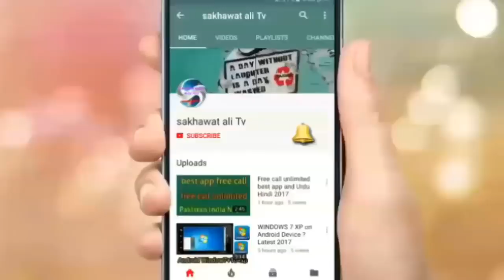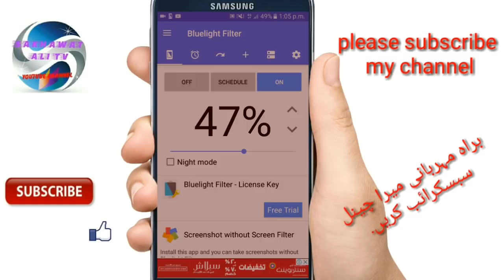How to protect eyes from mobile || Best Android App you should try it urdu/hindi